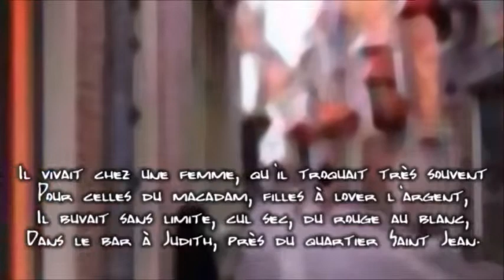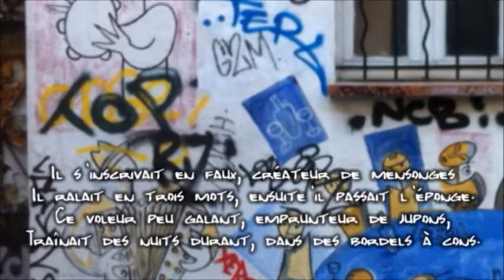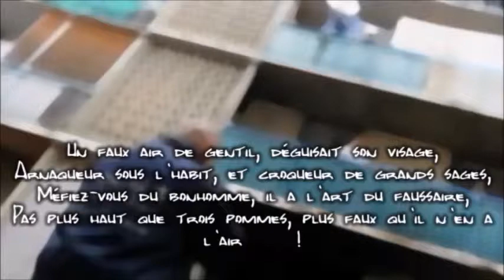le faussaire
Un drôle de gars, un peu louche, toujours en marge, profiteur...